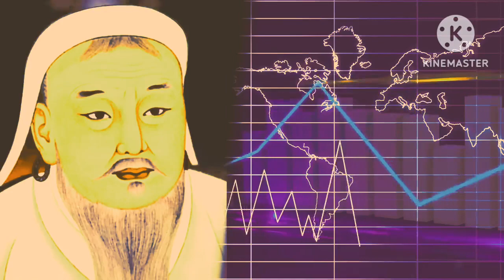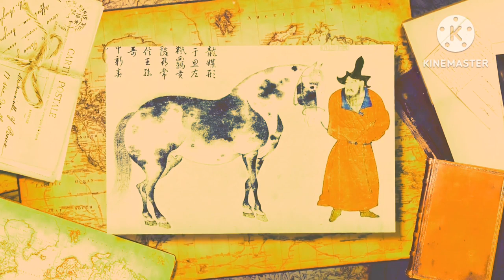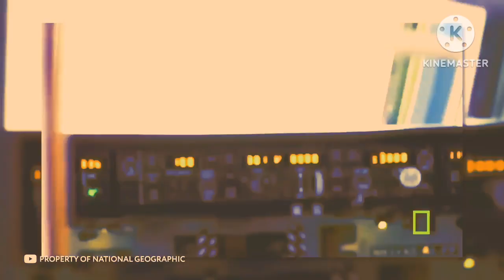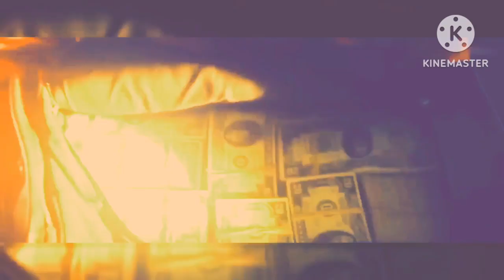واخيرا بعد البحث .... عثر الباحثين علي قبر جنكيز خان !!!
واخيرا بعد البحث ...  عثر العلماء علي قبر جنكيز خان !!!
كان موقع قبر جنكيز خان (توفي في 18 أغسطس 1227 م) موضع الكثير من التكهنات والبحث. لا يزال الموقع غير مكتشف، على الرغم من كون الموقع الأكثر ترجيحًا يقع في مكان ما بالقرب من جبل المغول المقدس برخان خلدون في سلسلة جبال خينتي.
يرجي القناه في  وتفعيل جرس الاشعارات ليصلكم كل جديد
هذه ايضا مجموعة فديوهات تحكي حضارة الفراعنة العظيمة.
من الناس اللي عاشوا في مصر قبل الفراعنة ؟؟؟ وازاى كانت مصر في عصر ما قبل التاريخ ؟؟؟
غني رجل عبر العصور ؟؟؟وماهي سر ثروته ؟؟و اين ذهبت كنوز قارون؟؟ وهل تم الكشف عنها ؟؟
ماهو سر مفتاح الحياة؟  وليه الفراعنة صنعوا بهذا الشكل ؟ وايه هو معني كلمة(منخ) عند المصريين القدماء